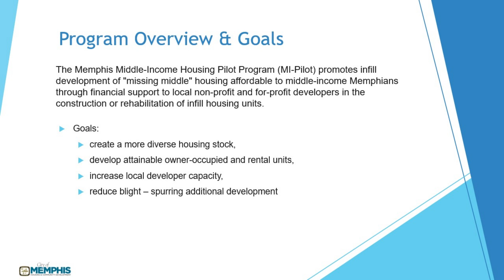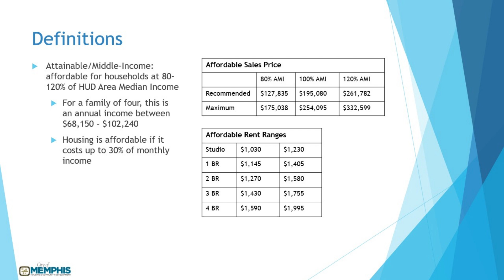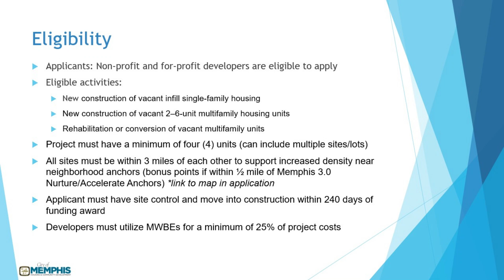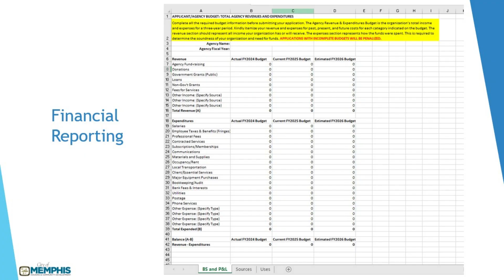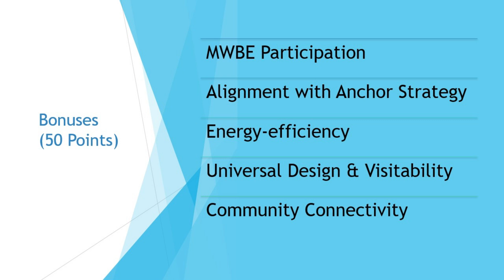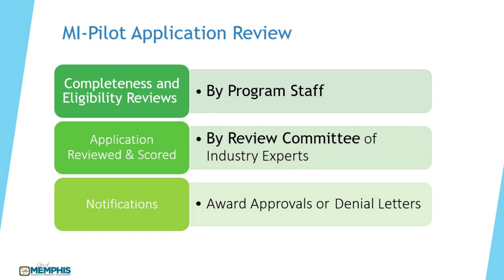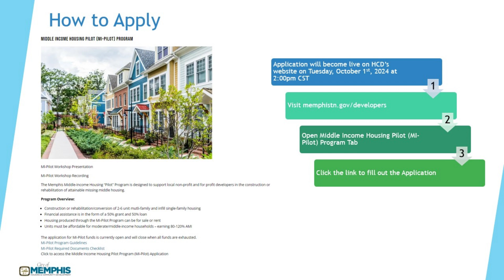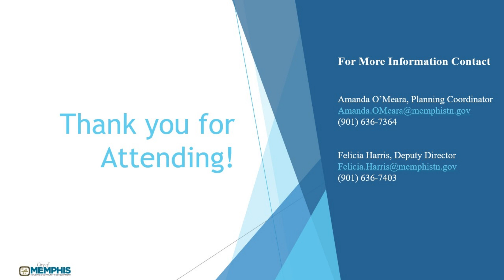Middle-Income Housing Pilot Program (MI-Pilot) Presentation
Felicia Harris, Amanda O'Meara and Ebunoluwa Odeyemi from the Division of Housing and Community Development, explain the guidelines for this new funding opportunity